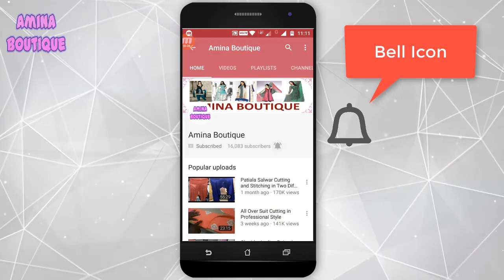Boat Neck Designs With Piping Cutting and Stitching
In this video I will teach you how to make Boat Neck Designs With Piping Cutting and Stitching in very simple way.